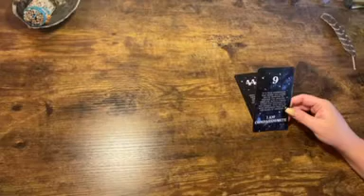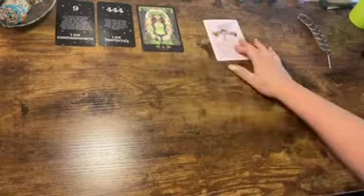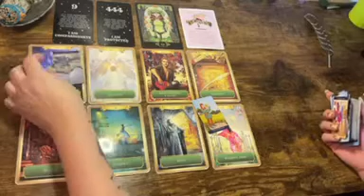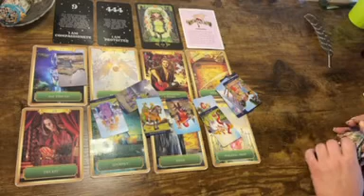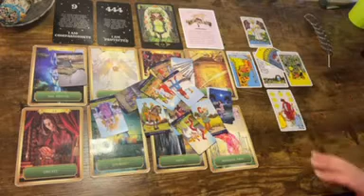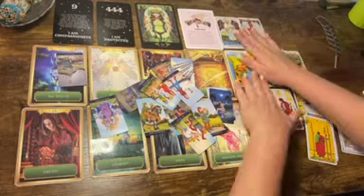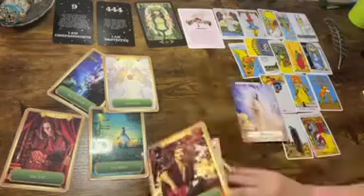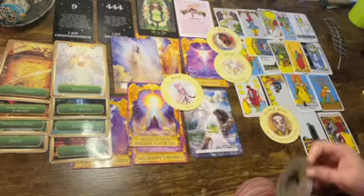Capricorn ✨ "Wish Fulfillment" Next 48hrs Tarot Oracle Reading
Affirmators

Tea Leaves

Archangel Deck

Classic tarot